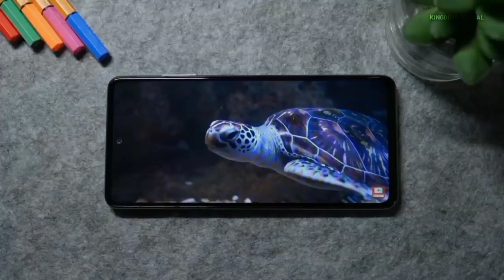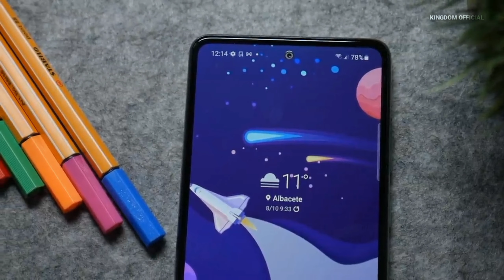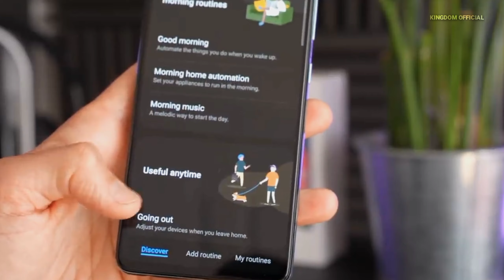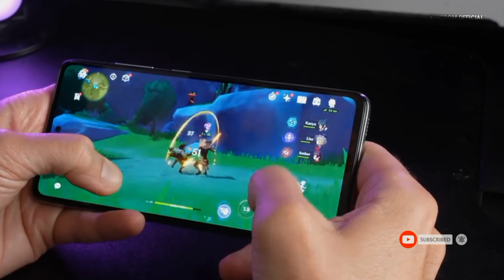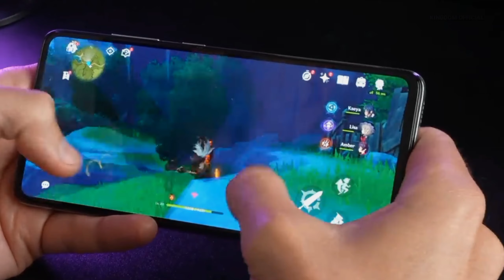Harga Terbaru Samsung Galaxy A52s 5G Agustus 2022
Assalamu'alaikum wr wb, hallo semua apa kabarnya nih? semoga kalian sehat dan baik baik saja ya amin, si video kali ini kingdom official akan membahas mengenai Harga Terbaru Samsung Galaxy A52s 5G Agustus 2022 atau spesifikasi dan harga Samsung Galaxy A52s 5G Agustus 2022. bagi anda yang sedang mencari informasi mengenai harga samsung galaxy a52s 5g Agustus 2022 atau spesifikasi dan harga Samsung Galaxy A52s 5G Agustus 2022. jangan lupa mampir ya, karena di video kali ini kami telah merangkum pembahasan singkat mengenai harga Samsung Galaxy A52s 5G terbaru Agustus 2022 atau spesifikasi dan harga Samsung Galaxy A52s 5G Agustus 2022. yuk kita bahas sedikit mengenai harga terbaru Samsung Galaxy A52s 5G di Indonesia Agustus 2022, harga dan spesifikasi Samsung Galaxy A52s 5G Agustus 2022, spesifikasi dan harga Samsung Galaxy A52s 5G Agustus 2022.
  Smartphone ini menggunakan layar bertipe Super AMOLED FHD+ serta refresh rate 120Hz. smartphone ini memiliki ukuran layar seluas 6,5 inci dengan resolusi 1080 x 2400 pixels serta sudah di lindungi oleh layar pelindung Corning Gorilla Glass 5.
  Ponsel ini hadir dengan menggunakan 4 buah kamera belakang, dengan masing-masing memiliki konfigurasi 64MP untuk kamera utama 12MP untuk kamera ultra wide 5MP untuk kamera makro dan 5MP untuk kamera depth sensor. untuk hasil perekaman, kamera belakang ponsel ini, mampu merekam video hingga kualitas 4K di 30 fps.
  Sementara itu, untuk kamera depannya tersendiri, ponsel ini, menggunakan kamera depan dengan konfigurasi 32MP untuk hasil perekaman, kamera depan ponsel ini, mampu merekam video hingga kualitas 4K di 30fps.
  Samsung A52s 5G menggunakan sistem operasi Android 11, upgradable to Android 12 dan One UI 4.1. beralih pada bagian sektor dapur pacu, ponsel ini di bekali oleh chipset yang baik di kelasnya. yakni Chipset Qualcomm SM7325 Snapdragon 778G 5G (6 nm) dan di dukung oleh CPU Octa-core 4x2.4 GHz & 4x1.9 GHz serta di padukan dengan GPU Adreno 642L.
  Untuk harga terbaru Samsung Galaxy a52s 5G di Indonesia pada bulan Agustus 2022. untuk RAM 8GB/128GB di bandrol Rp   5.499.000, sedangkan RAM 8GB/256GB di bandrol dengan harga Rp 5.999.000. sedangkan di situs samsung official store, untuk RAM 8GB/128GB di bandrol Rp 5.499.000 harga normal, dan Rp 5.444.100 untuk harga diskon. sedangkan untuk RAM 8GB/256GB tidak di cantumkan harganya .
  Sekian pembahasan singkat mengenai Samsung Galaxy A52s 5G spesifikasi dan harga Agustus 2022, Samsung Galaxy A52s 5G harga dan spesifikasi Agustus 2022, spesifikasi Samsung Galaxy A52s 5G, Samsung Galaxy A52s 5G harga, Samsung Galaxy A52s 5G.